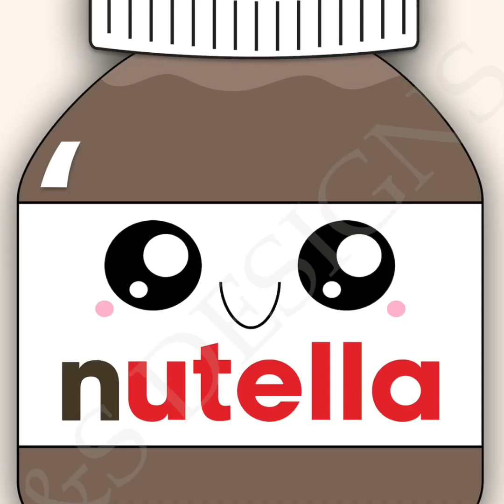Stuff Oswald say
after a long time of illness and school, I'm back. but now I don't know what to animate anymore so I'll be back in a few months.

( maybe I could bring a video in which I explain the mod that is under construction, obviously we are talking about friday night funkin, or otherwise do some animation, I don't know it depends on you :v )